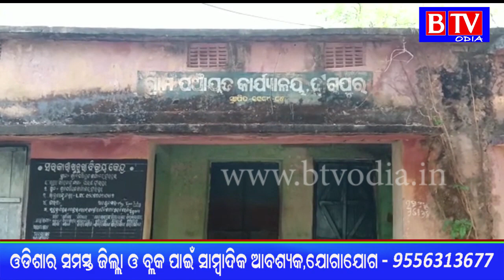ହୀରାପୁର ଗ୍ରାମପଞ୍ଚାୟତ ରେ ବ୍ୟାପକ ଦୁର୍ନୀତି ହୋଇଥିବା ଅଭିଯୋଗ//BTV odia//